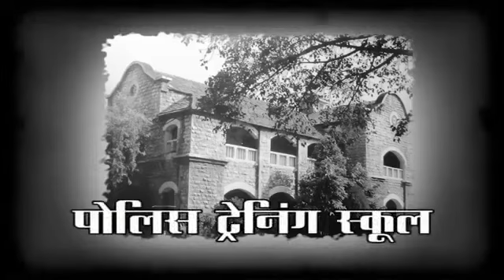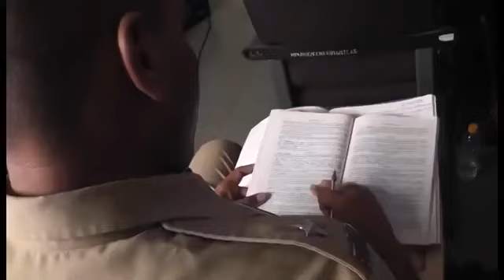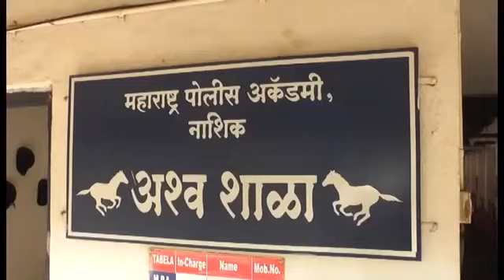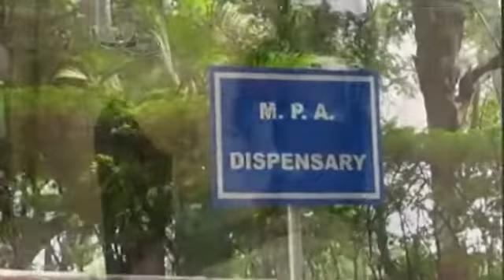PSI Training || Maharashtra Police Academy (MPA) Nashik ||Training Center Documentary-By MPA || 2021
Maharashtra Police Academy is a pioneer institution in the Country with all modern training facilities available to impart proper training to different ranks of police officers. It is heartening that the Academy, also trains officers of State Forest, Excise, and Transport Departments, apart from police officers. The expectations are high. Unfortunately, very little attention is given to time-to-time physical and mental training of the police personnel. What is necessary is that they should be trained enough to become sensitive to the demands of the common man and the system of responding. Training programs aim at responsive minds that are open to new ideas. There is also a need for ethical decision-making, which will inspire the coming generation of police officers. The Maharashtra Police Academy has completed 100 years of excellence in 2007. This institution is renowned for producing tough, efficient, dynamic and emotionally intelligent officers.
This Documentary has been created by MPA Nashik.